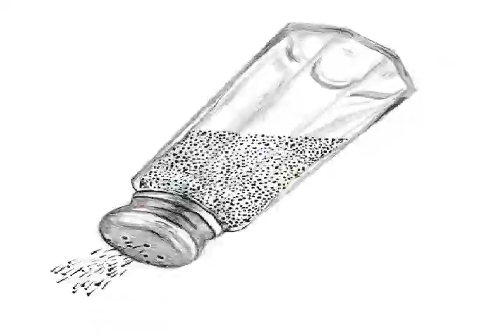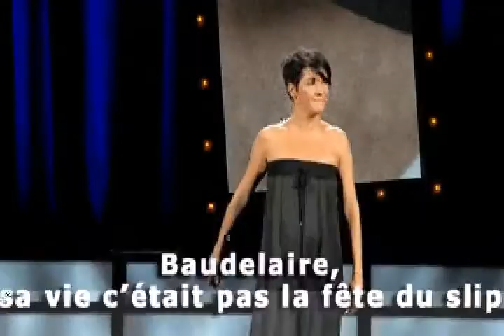BUSKI - THE SEQUENCE (music video)